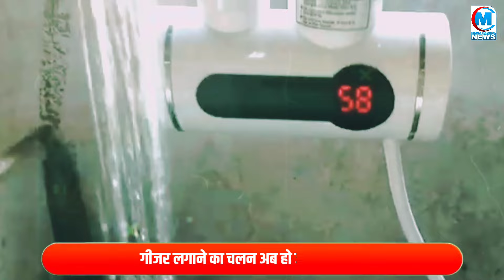सिर्फ हजार रूपए खर्च करके अपने बाथरूम के नल से पाइए गरम पानी! नए आविष्कार ने किया कमाल